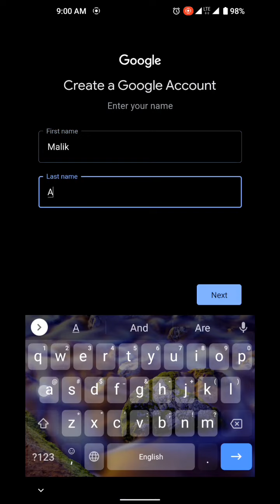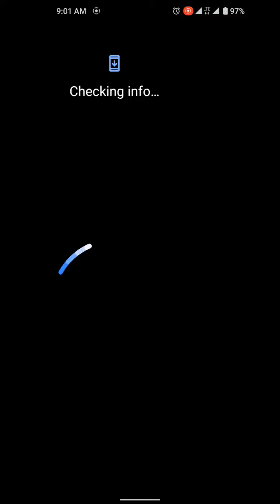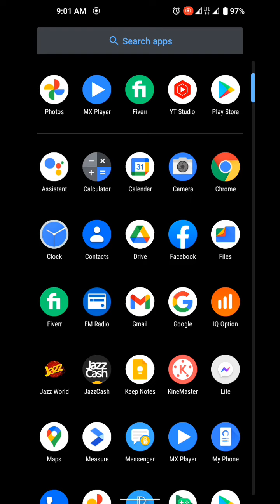gmail id kaise banaye without number - How to create Email account without number in Hindi Urdu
matech gmail id kaise banaye without number - How to create Email account without number in Hindi Urdu

g mail.com create new account kaise banaye,
without mobile number ke gmail id kaise banaye,
how to create gmail account without phone number,how to create gmail account,how to create gmail account in mobile 2021,play store ki id banane ka tarika 2021,play store ki id banane ka tarika,play store ki id kaise banaye Hi! Dear This is official channel of Malik Asmatullah

More interesting videos you like👍🥰